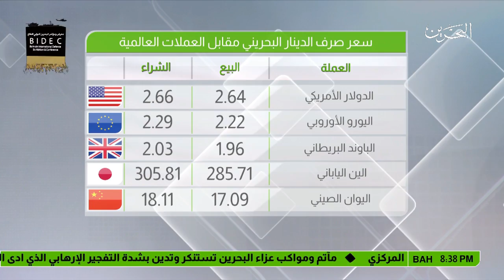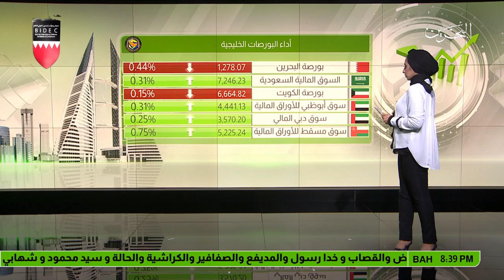البحرين : البحرين النشرة الإقتصادية 2017-10-03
الوصف